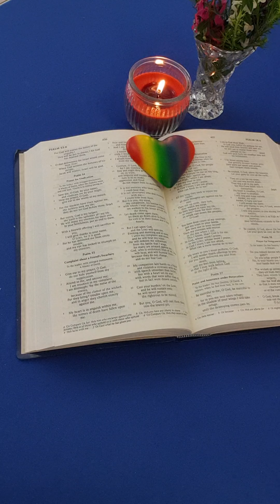Psalm 54 Quiet Time With God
today's Quiet Moment with God for your encouragement.